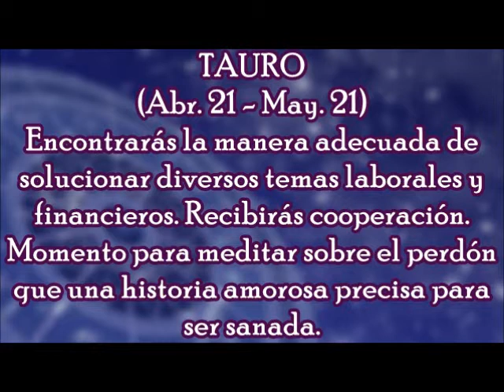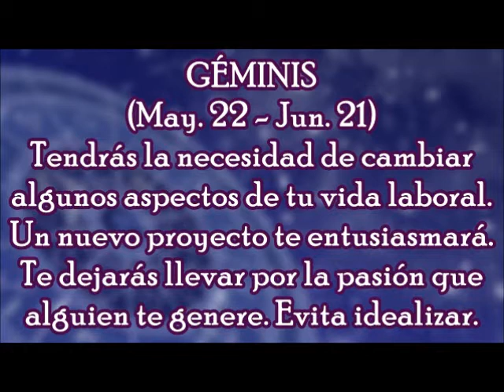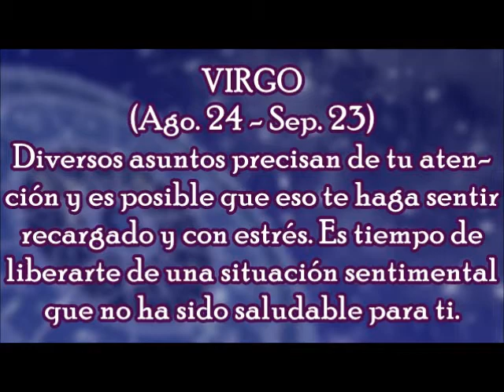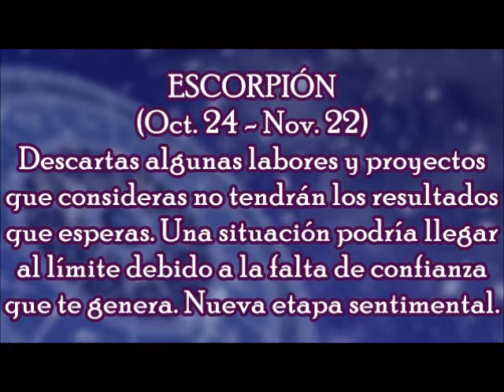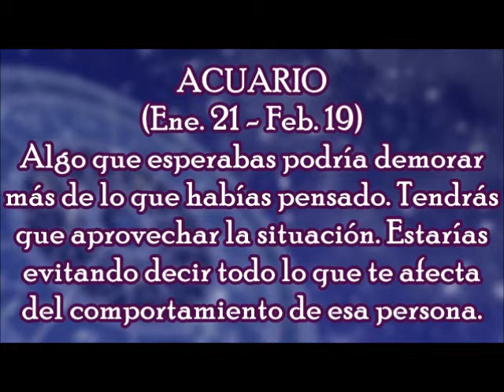Horóscopo del Día: Jueves, 14 de Diciembre 2017